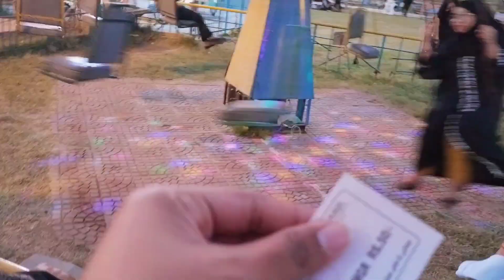New Year Celebration | Visit to ZOO | Mr PERFECT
Hello everyone
Welcome to my another daily vlog 📸

Today I go to Mini Zoo for enjoying rides and for celebrating new year 2023🧨 with my phupho and Chachi, Have a lot of fun

𝐣𝐨𝐢𝐧 𝐮𝐬:
1)To Grow your YouTube Channel fast.
2)1 Month Channel Monetization Guaranteed.
3)Buy Organic Views & Watch Time.
4)To Advertise Your company/brand.